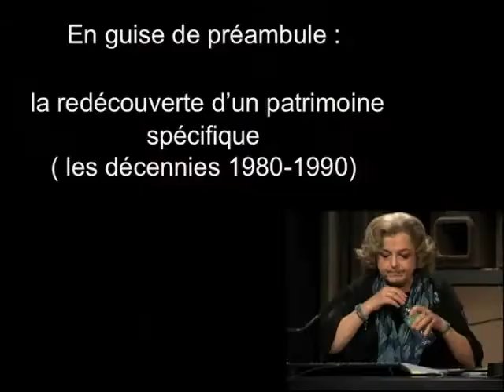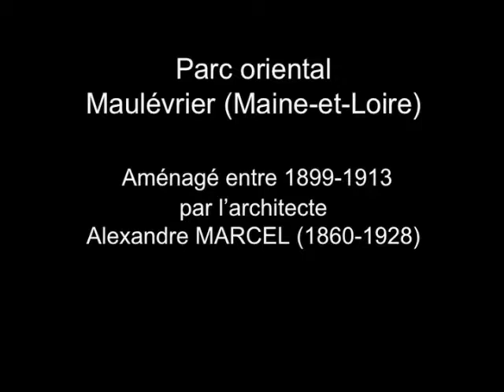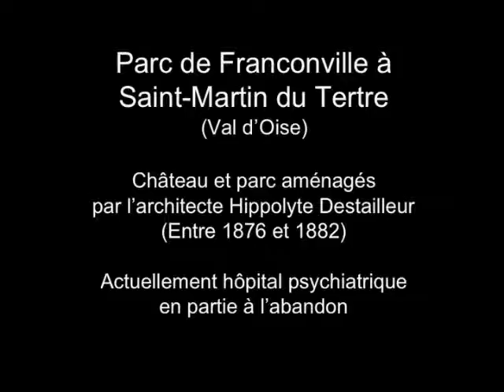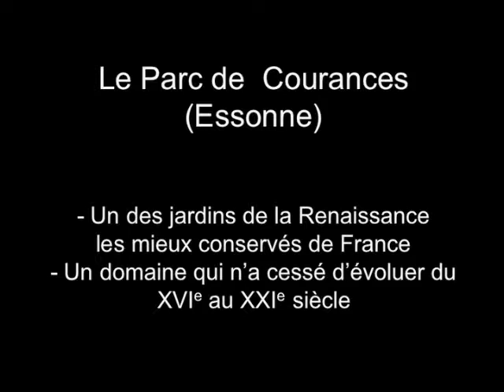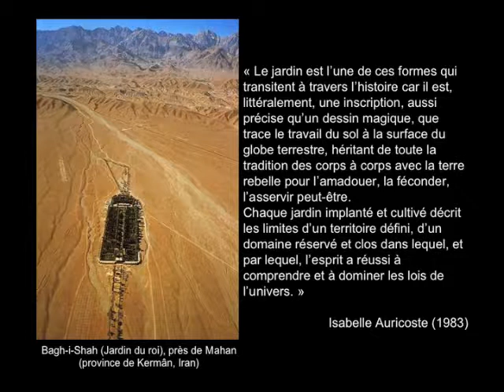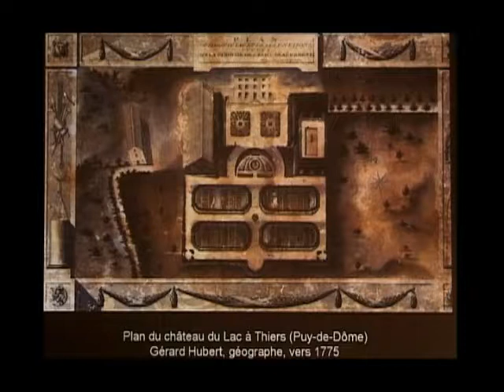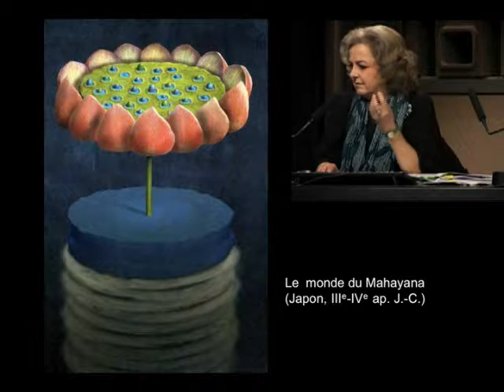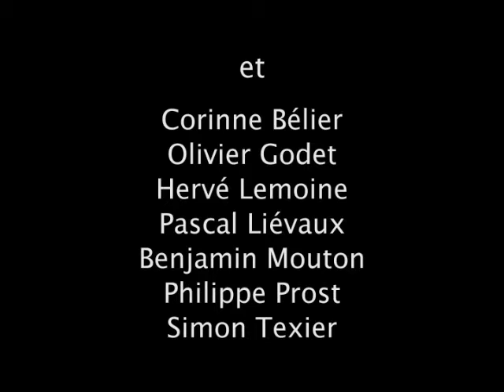01. Le jardin, l'intime, le cosmos. Conférence introductive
Monique Mosser, historienne de l'art, de l'architecture et des jardins, chercheur au CNRS (Centre André Chastel / INHA)

"Le jardin est une de ces formes qui transitent à travers l'histoire car il est, littéralement, une inscription, aussi précise qu'un dessin magique, que trace le travail du sol à la surface du globe terrestre, héritant de toute la tradition du corps à corps avec la terre rebelle pour l'amadouer, la féconder, l'asservir peut-être".
Dans cette définition du jardin donnée par la paysagiste Isabelle Auricoste, l'essentiel est clairement énoncé : la nécessaire cloture, le rapport à la terre/Terre, c'est-à-dire à la matière du monde et en même temps au cosmos, l'indispensable labeur humain, toujours recommencé. Le jardin comme lieu privilégié de la rencontre entre l'homme et la planète qui le porte; le jardin où dialoguent - selon des modalités infiniment variées et toujours renouvelées - nature et culture. Le jardin qui, du Paradis au "jardin planétaire", est porteur d'un inépuisable répertoire de mythes, tour à tour panthéiste ou mystique, monacal ou érotique.